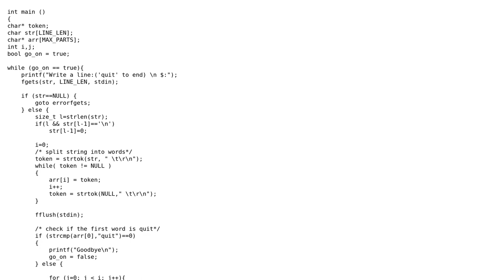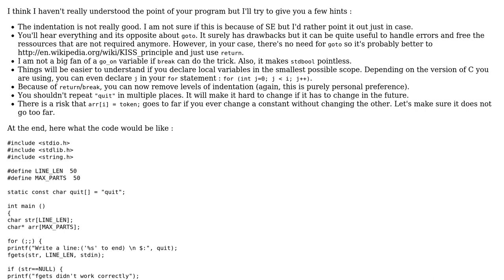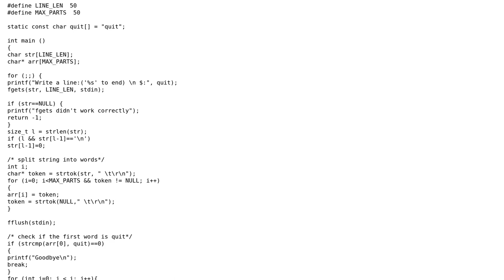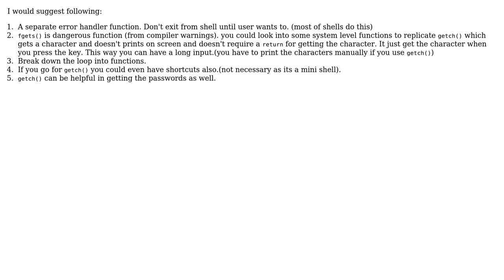Code Review: Making a minishell in C. How to improve error control with feoh and ferror?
With thanks & praise to God, and with thanks to the many people who have made this project possible! | Content (except music & images) licensed under CC BY-SA | Music | Images & others | With thanks to user Trouble-lling user SylvainD user bikram990 and the Stack Exchange Network Trademarks are property of their respective owners. You are responsible for your own actions.